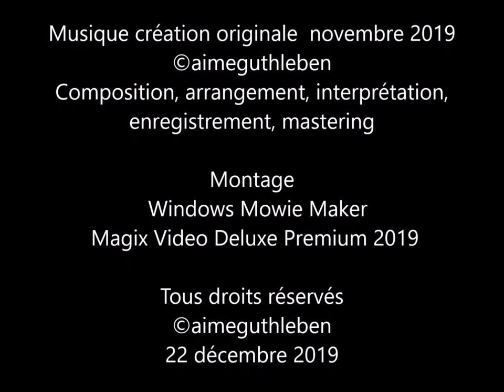Le temps de l'Avent et Noël va venir à nous. Adventzeit - Advent Time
Alors que le Temps de l’Avent et  Noël approche, plutôt que de retourner à Mulhouse, Colmar ou Strasbourg qui ont inaugurés les marchés de Noël ce vendredi soir 22 novembre, nous sommes partis pour vous faire partager les préparatifs de ce temps qui n’est pas encore arrivé, à Sélestat en Centre Alsace. La ville qui possède les premiers écrits du sapin de Noël,  un manuscrit datant de l’an 1521. Regardons ensemble les premières mises en lumière de façades et rues pas encore toutes éclairées. Nous y reviendrons lorsque le temps de l’avant vous sera conté. Bonne promenade nocturne.

As the Advent and Christmas season approaches, rather than returning to Mulhouse, Colmar or Strasbourg, which inaugurated the Christmas markets on Friday evening, November 22, we left to share with you the preparations for this time which does not has not arrived yet, in Selestat in Center Alsace. The city that has the first writings of the Christmas tree, a manuscript dating from the year 1521. Let's look together at the first lighting of facades and streets not yet all lit. We will come back when the time ahead is told you. Good night walk.

Da die Advents- und Weihnachtszeit näher rückt, anstatt nach Mülhausen, Colmar oder Straßburg zurückzukehren, wo am Freitagabend, dem 22. November, die Weihnachtsmärkte eröffnet wurden, sind wir gegangen, um Ihnen die Vorbereitungen für diese Zeit mitzuteilen, die dies nicht tut ist noch nicht in Selestat im Elsass angekommen. Die Stadt, in der die ersten Schriften des Weihnachtsbaums ausgestellt sind, ein Manuskript aus dem Jahr 1521. Schauen wir uns gemeinsam die erste Beleuchtung von Fassaden und Straßen an, die noch nicht alle beleuchtet sind. Wir werden wiederkommen, wenn wir die Zeit vor uns haben. Gute Nacht zu Fuß.

Musique création originale  novembre 2019

Montage :   Windows Mowie Maker /  Magix Video Deluxe Premium 2019